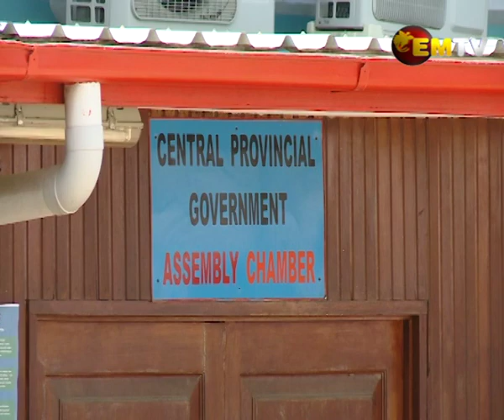Teach Political History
Central Province governor, Robert Agarobe has highlighted the need to teach political history to grade 11 and 12 students from the province.

He says this will help students have better understanding on the country’s political system, and make informed decisions.

A lecture theater will be built at the Central Provincial Government Headquarters, for students to attend lectures on the political history of the province.